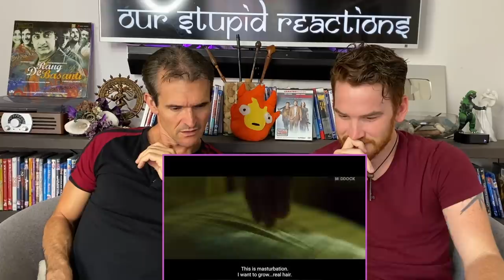BALA Trailer REACTION!! | Ayushmann Khurrana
Here is our reaction to Bala!

18960 Ventura Blvd. #76